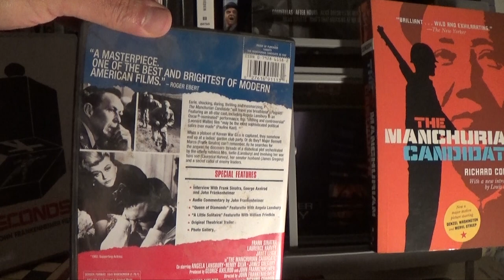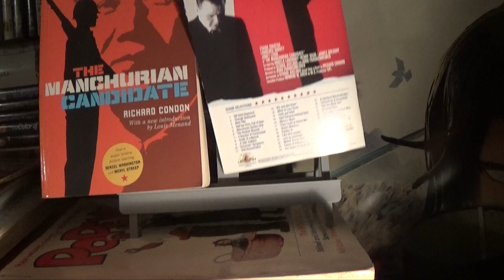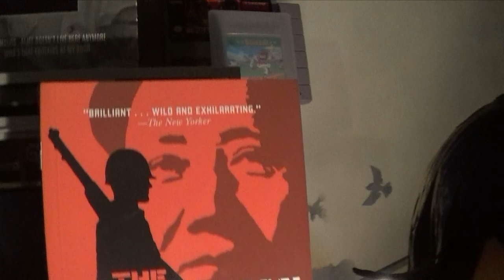The Manchurian Candidate Directed by John Frankenheimer and Based on a novel by Richard Condon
The Manchurian Candidate (1962) Directed by John Frankenheimer and Based on a novel by Richard Condon and starring Frank Sinatra is one of the greatest or the greatest psychological thriller of all time!